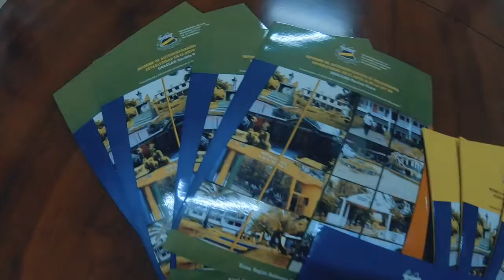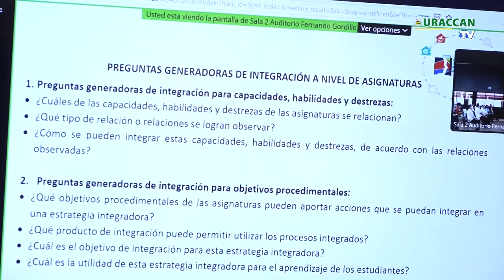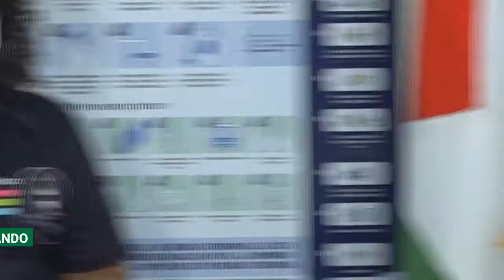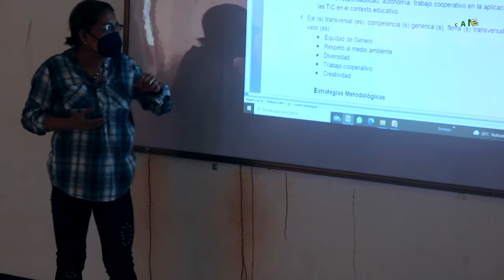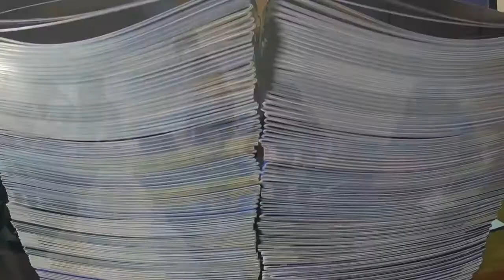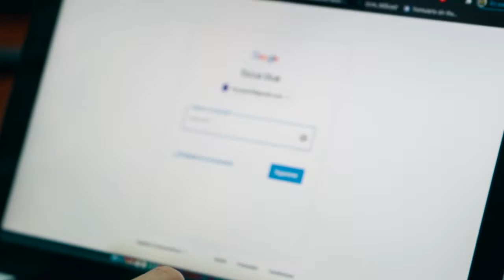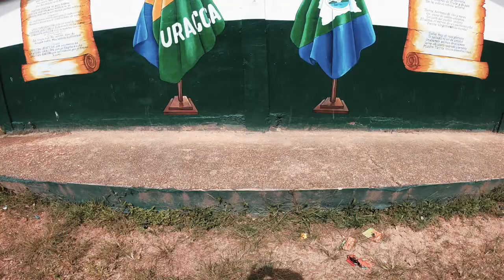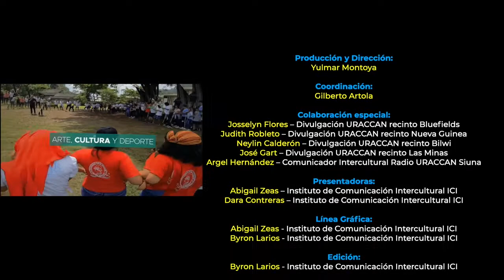Revista URACCAN al día TV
Bienvenidas y bienvenidos a tu nueva edición de tu Revista URACCAN al Día TV

🎥 📺 En esta ocasión te contamos sobre la oferta académica para el 2022 de nuestra extensión URACCAN Rosita. Además, docentes de la ciudad de Bluefields son preparados en el diplomado Superior en Didácticas Específicas, financiado por la Oficina de las Naciones Unidas de Servicios para Proyectos (UNOPS), tambien, URACCAN recinto Las Minas firma carta de entendimiento con cooperativa de cacao que permitirá realizar investigaciones y proyectos de innovación de cacao

➡️ Esto y más detalles solo por tu Revista URACCAN al Día TV.